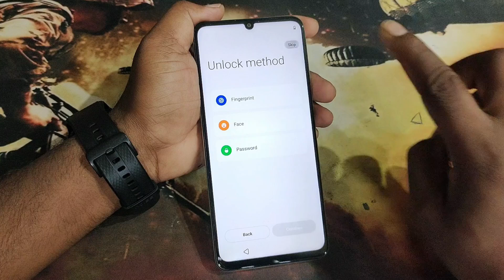Realme C61 Ka Setup Kaise Kare | Realme C61 ko First Time Chalu Kaise Kare /Realme C61 First Setting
Realme C61 First Time Setup kaise Kare , How To Setup Realme C61 | vivo phone first set up